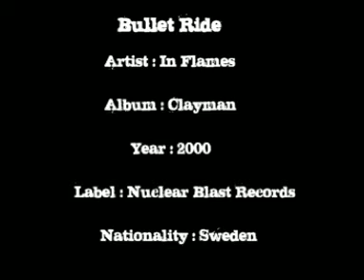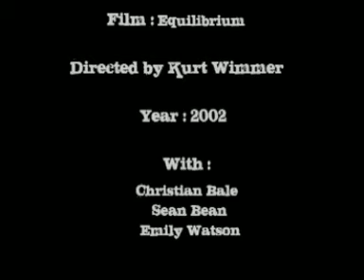In Flames - "Bullet Ride" (Equilibrium)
Mon clip d'un excellent groupe de heavy death metal mélodique qui influença plus d'un groupe : In Flames, avec les images du film "Equilibrium" de Kurt Wimmer